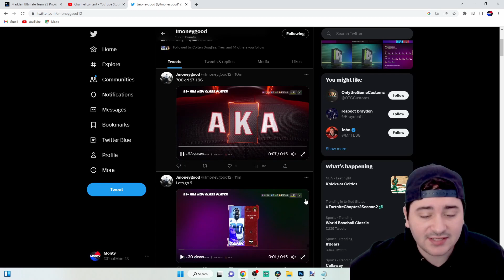THE WORST REROLLS OF ALL TIME! 400K TRAINING NOT ONE 90+! MADDEN 23 ULTIMATE TEAM!